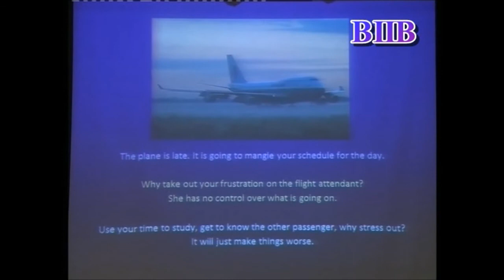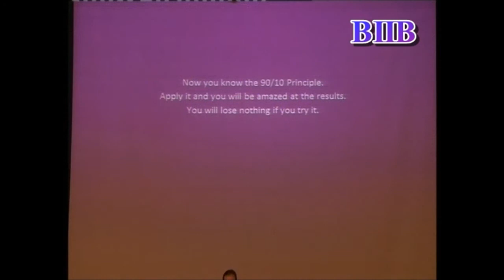National Seminar 2012 - Mr. Harish Nandwani ( Sri Balaji Society , BIIB )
National Seminar 2012 - Mr. Harish Nandwani ( Vice President - Human Resource, Tata Auto Corp. ) @ BIIB, Sri Balaji Society